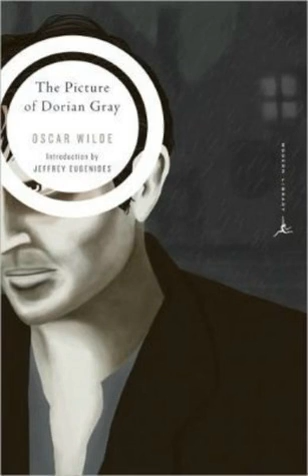The Picture of Dorian Gray Ambience Soundscape | Reading Music